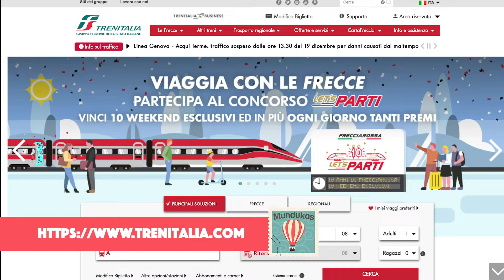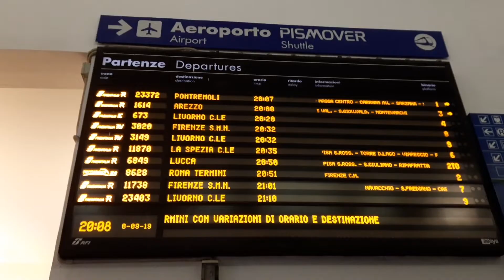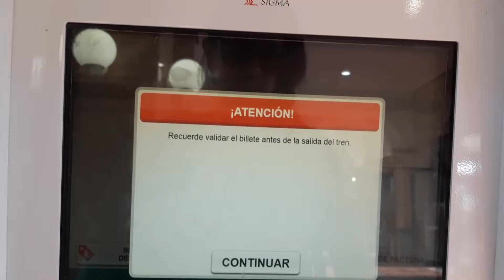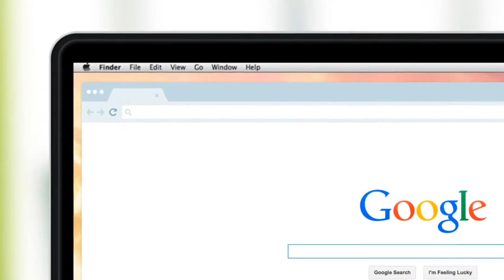Tren en Italia - Estación de Termini en Roma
Si quieres saber más sobre cómo y cuándo comprar los boletos para viajar en tren en Italia ➡️

Viajar en tren en Italia es una cosa de todos los días, pero para los viajeros que llegan de regiones como América Latina es otra cosa. Aquí te explico cómo utilizar el tren en Italia.